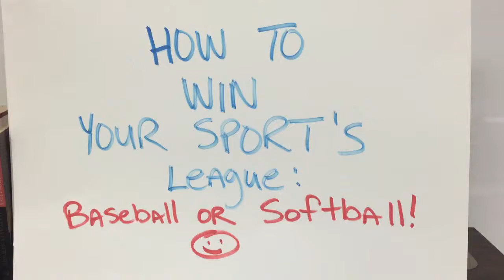How To Win Your Sport's League: Baseball or Softball!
I just had to make this video because I have observed as an umpire the teams that tend to do the best win-wise follow the advice offered in this video! Please enjoy and use this advice to help your baseball or softball team have a great shot to be successful! Let me help and offer my viewpoint to help!

Check out my book: PARENTS ARE F*&%ing IDIOTS!: How To Coach Your Kid's Sports Teams Right And Not Go Insane!

It's "FLIPPING", not that other "F" word in the title LOL! This book is for parents and non-parents alike who want to make a positive and loving difference in a child’s life by coaching them on a sport's team. This is a guide to make you aware of the many characters and situations, which may arise while you, embark on this journey. Coach Dom Costa shares his stories to keep you aware of how bad some competitive parents/coaches can be and he provides some tips to help you not go insane and coach your child's sports teams the right way! Let's do it for the kids!